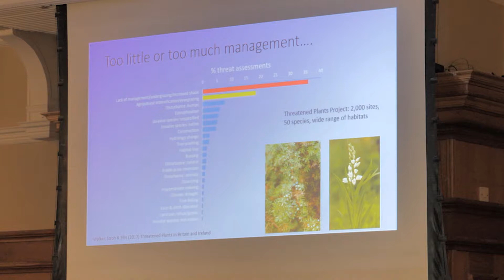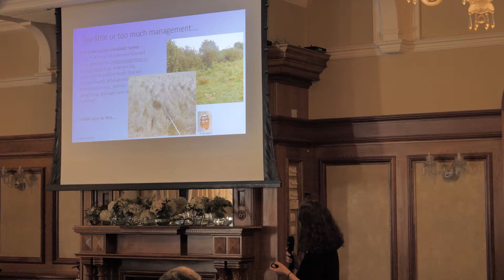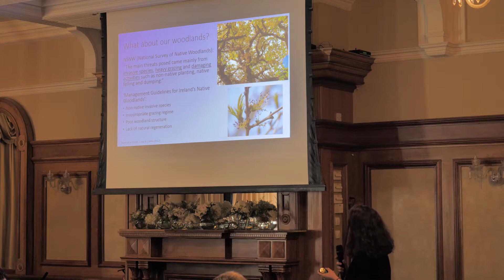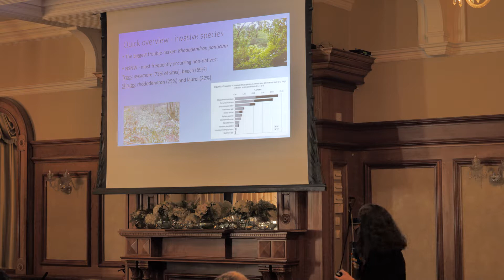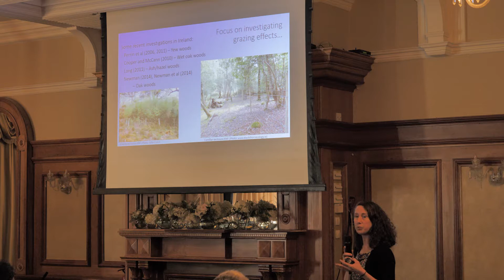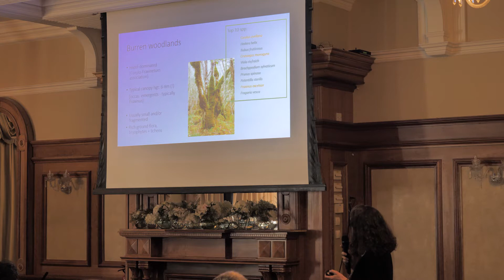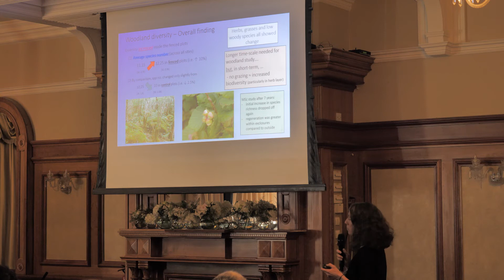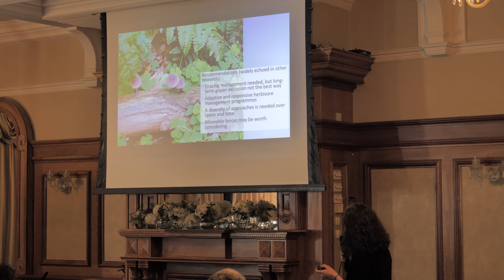What are the challenges of managing Native Woodlands? | Dr. Maria Long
Dr. Maria Long [Ind. Ecologist]  - Woodlands of Ireland Conference 2018

TOPIC - What are the challenges of managing native woodlands?

This talk was part of a comprehensive and in-depth conference on Ireland’s native woodlands which took place over two days, from April 30th to May 1st 2018 at the Glenview Hotel, Delgany, Co. Wicklow. The event titled ’20 Years A-Growing’ was organised by Woodlands of Ireland to celebrate two decades of work to restore, manage and create new native woodlands in Ireland.

Ireland has the lowest forest cover of all European countries at 11% land cover, of which only 1.5% is native woodland; on average, over 40% of the 33 EU Member States are wooded. Up to 2020, Government targets are to create up to 6,500 acres of new native woodlands and to manage nearly 5,000 acres of existing native woodlands in the current Forestry Programme.

Funds of over €20million have been made available to invest in Irish native woodlands over the coming years and it is estimated that native woodlands provide valuable timber and non-timber services that contribute up to €100million to the Irish economy per annum.

Woodlands of Ireland is a national non-governmental organisation that is dedicated to the conservation and expansion of Ireland’s native woodlands since its inception in 1998.